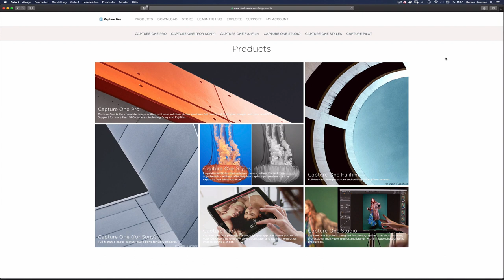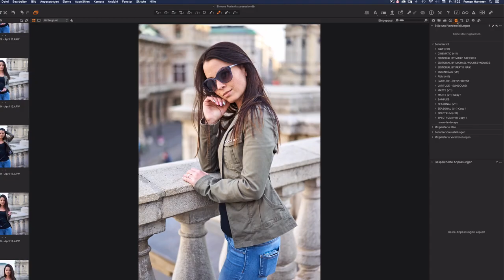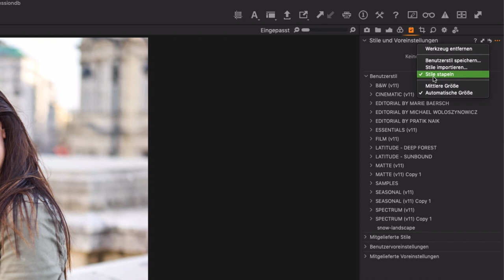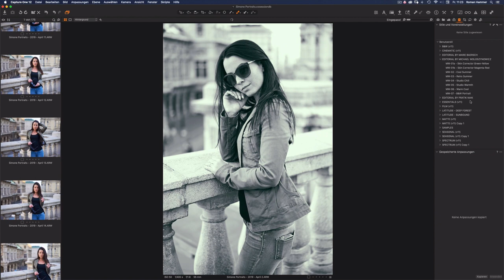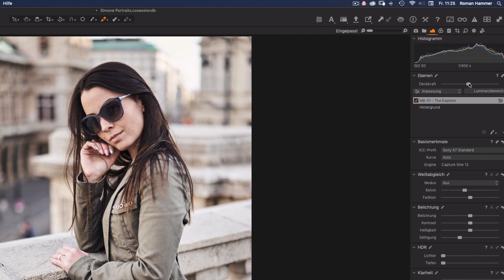Capture One Pro - Styles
Was ihr in Lightroom als Presets kennt, sind in Capture One die Styles. Diese arbeiten ähnlich wie die Presets und können auch je nach Bild angepasst werden. In Capture One gibt es jedoch auch die Möglichkeit Styles zu erstellen, die nur ein Werkzeug beinhalten, so dass sie nur von diesen einen Werkzeug aus zugänglich sind.

Wir sehen uns beim nächsten Video oder in meiner Facebook-Gruppe: "Capture One Like a Boss" , in meiner Gruppe auf Reddit oder bei Telegram.